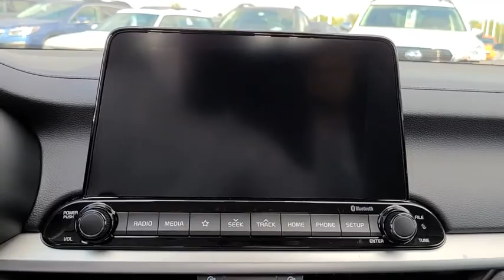2021 Kia Forte Tulsa, Broken Arrow, Owasso, Bixby, Green Country, OK K21223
Clear White New 2021 Kia Forte available in Broken Arrow, Oklahoma at Ferguson Superstore. Servicing the Tulsa, Owasso, Bixby and Green Country, OK area.

Ferguson Superstore
1601 N Elm Place

$2,000 off MSRP! 2021 Kia Forte LXS29/40 City/Highway MPGAt Ferguson, we are Upfront and Simple. We offer our best price to everyone, the first time. The only additional fee you pay is a $379 documentation charge. Price includes: $1000 - Kia Customer Cash. Exp. 09/30/2020